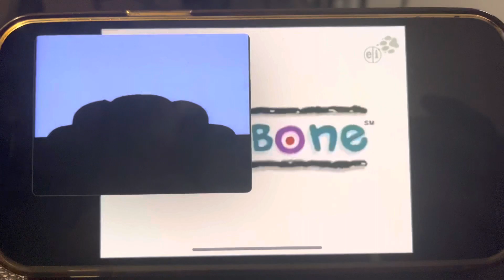The Big Comfy Couch One Step At A Time and Wishbone Sniffing The Gauntlet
It was yesterday. Not today.

Yesterday, December 12th, 2022